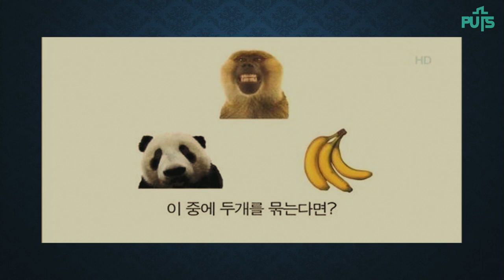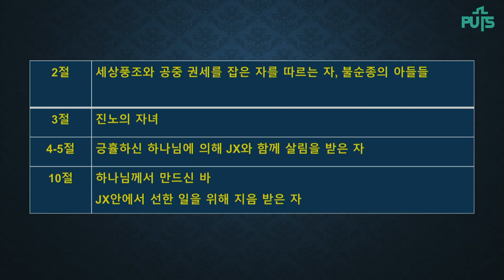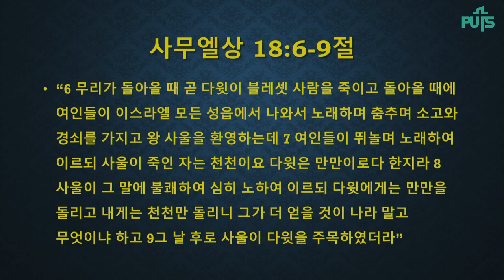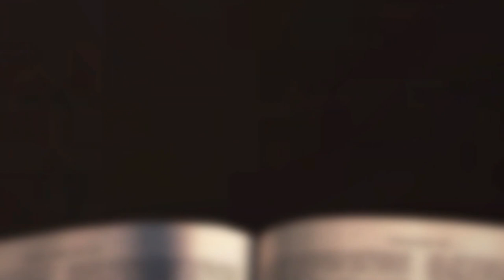[채플] 작품인가? 상품인가? | 장로회신학대학교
작품인가? 상품인가?
본문 : 에베소서 2장 1-10절
최형근 목사
2023년 03월 31일 채플설교